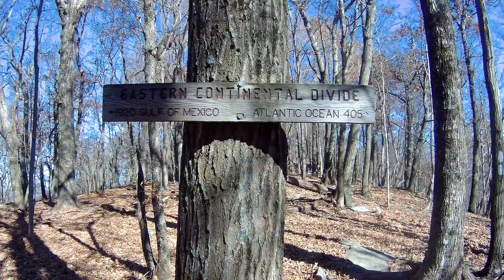Appalachian Trail rocky gap to craigs creek virginia 11/16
A great section north of Pearisburg Va that included two nice ridge walks, the Keffer Oak, and miles of beautiful farmland through the Valley.